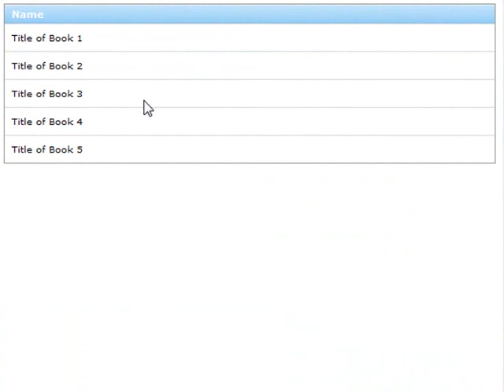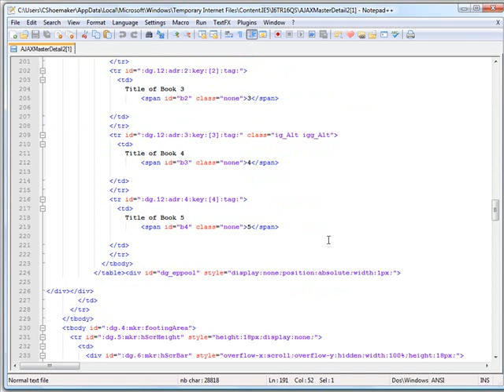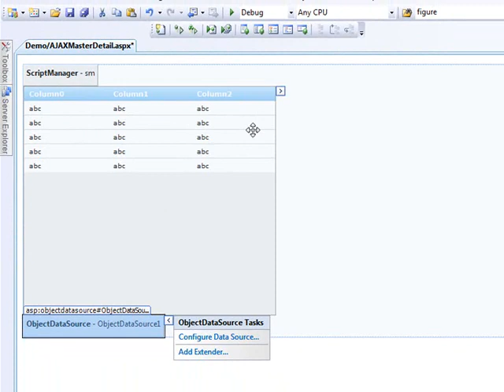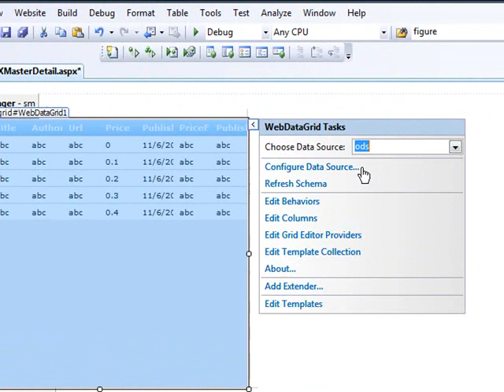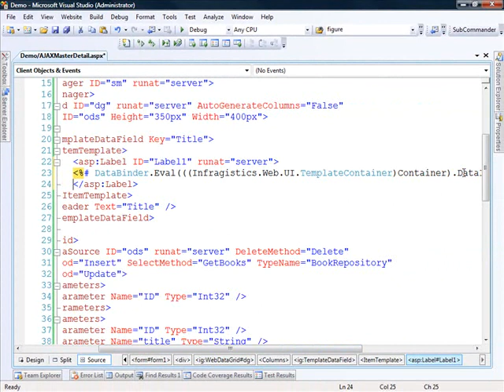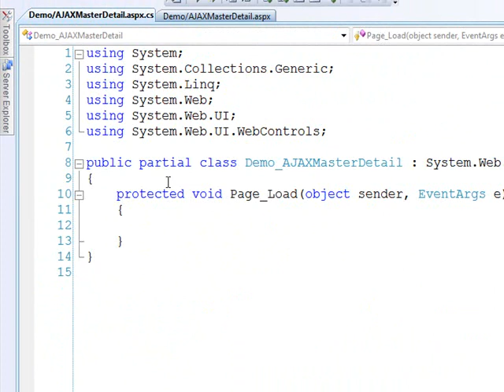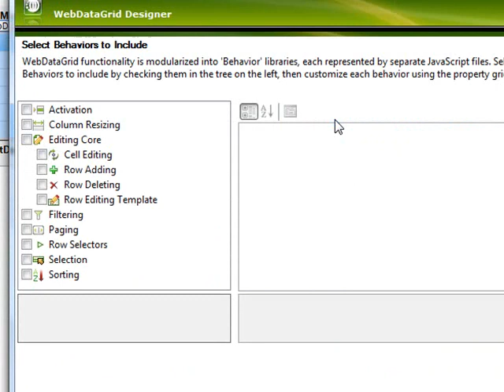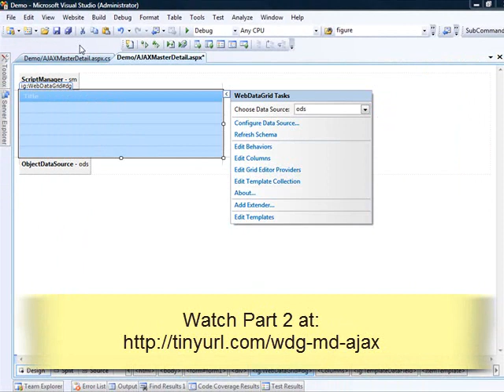WebDataGrid: Ajax Master/Detail Page - Part 1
Part 1 of a series demonstrating how to create an Ajax master/detail page using the WebDataGrid.